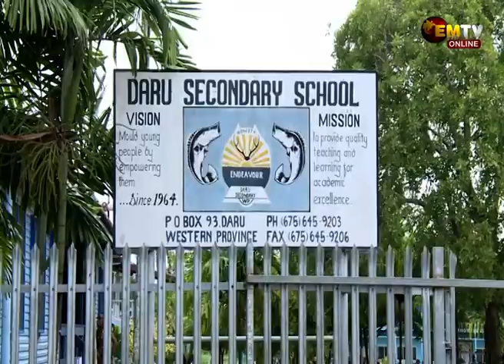EXAM RESULTS LAUNCH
The national department of education launched the grade 10 and 12, including STEM examination results today
Students can now access their results on the mobile application, “My PNG Exam results.”